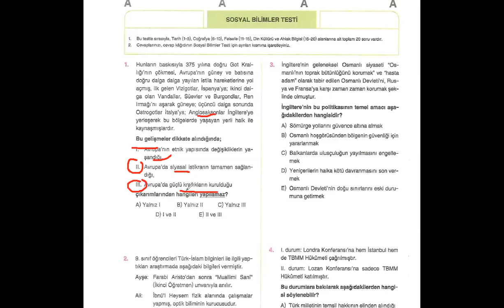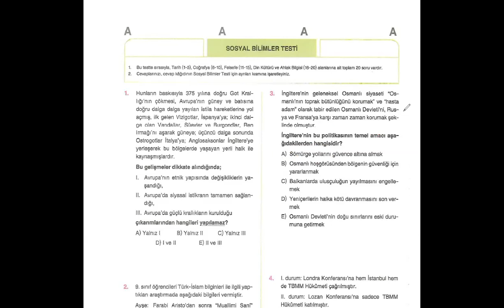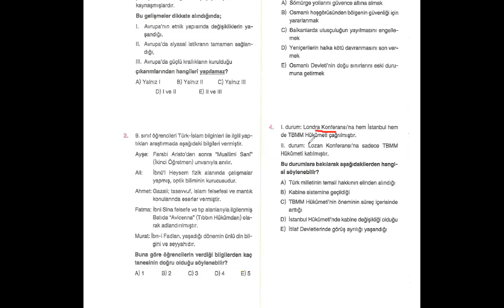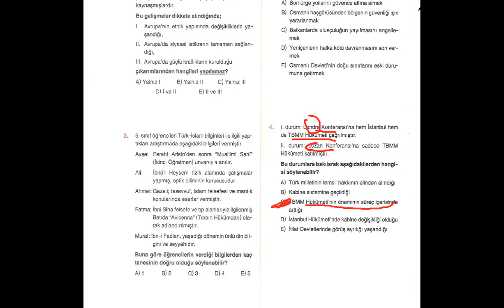18 Haziran TYT Deneme - Tarih